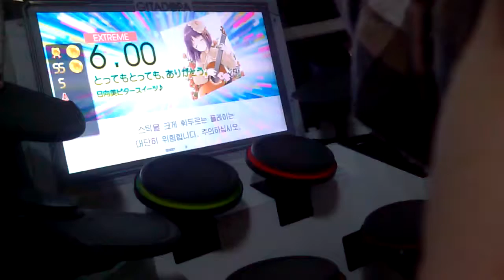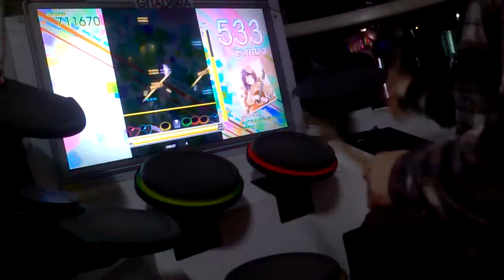【GITADORA DM】 とってもとっても、ありがとう。 [EXT] FC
LV:6.00
중간중간 나오는 스네어 따락에 주의.